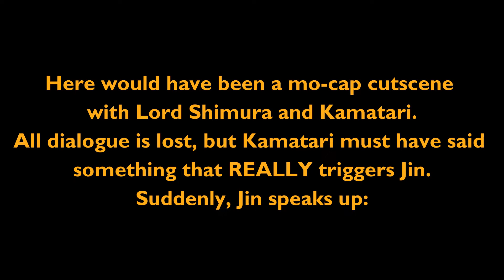The Duel with the Ronin - CUT FLASHBACK from Ghost of Tsushima!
Hope you enjoy my little recreation/reenactment of this flashback! I'm no voice actor, I'm just doing my best! ^_^

Buy me a cup of tea!